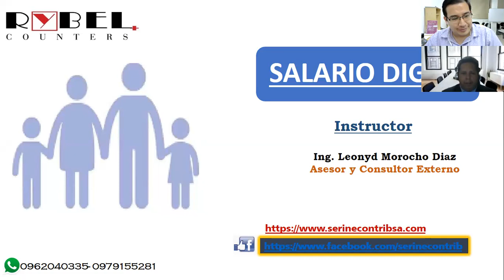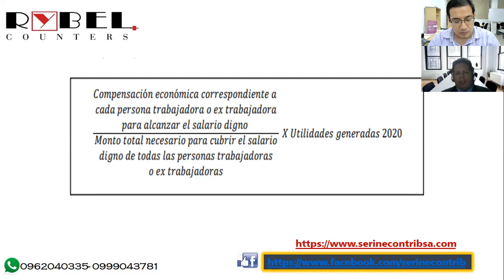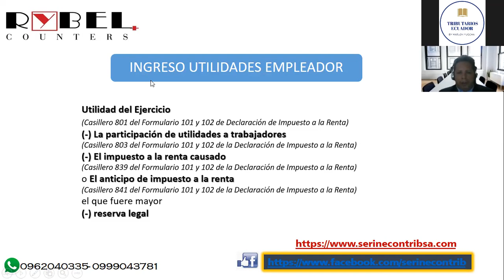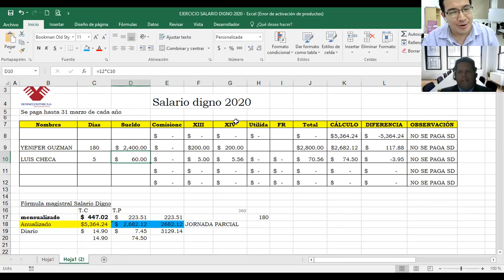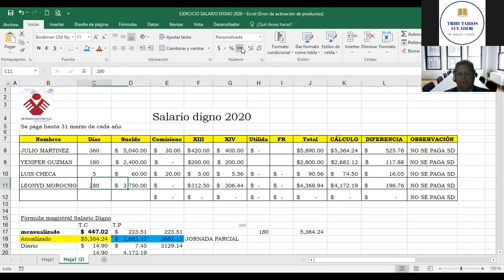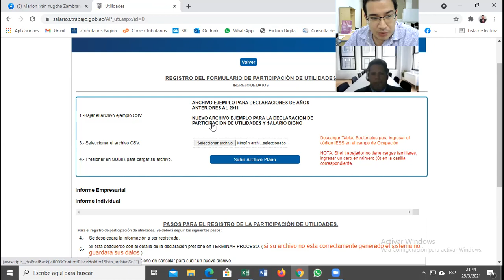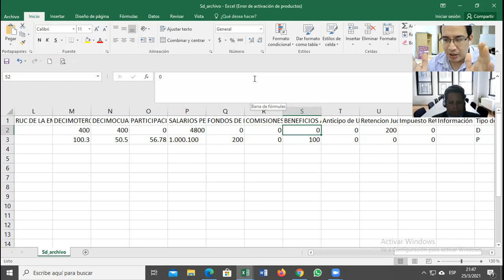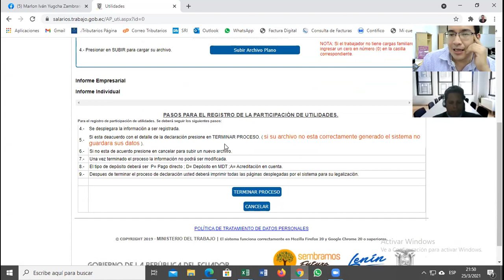Salario Digno 2020, Consideraciones y Cálculos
Leonyd Morocho comparte conocimientos sobre Salario Digno 2020